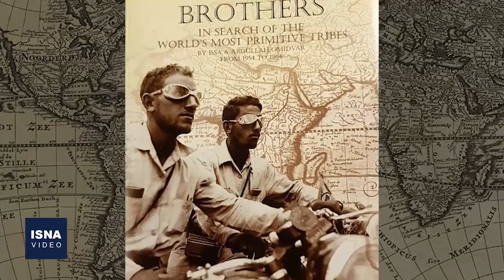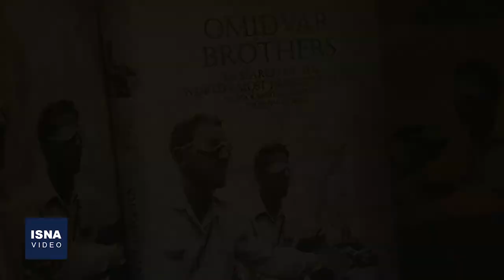یادی از پیشگامان جهانگردی معاصر ایران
برادران امیدوار را دو تن از پیشگامان جهانگردی معاصر در ایران می‌دانند. «عبدالله» و «عیسی» امیدوار ۶۹ سال قبل سفرهای خود به پنج قارۀ دنیا را آغاز کردند و حالا از آن دو برادر، یک تن به سفر ابدی رفته است. نخستین مرحله از سفرهای این دو برادر هفت سال و دوره دوم نیز سه سال طول کشید. بعد از آن هرکدام راه خود را در پیش گرفت و عبدالله به شیلی رفت و به فعالیت‌های سینمایی پرداخت، تا جایی که برخی او را با نمادی از سینمای شیلی می‌نامند. عبدالله امیدوار چند روز قبل در سن ۸۹ سالگی درگذشت.